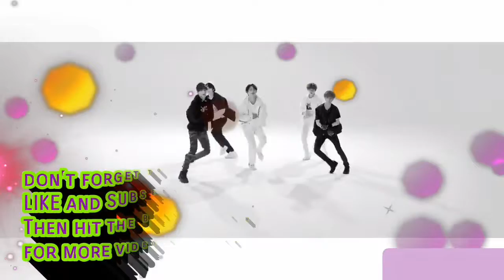TOMORROW BY TOGETHER (TXT) MUSIC VIDEOS (MV'S) COMPILATION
Credits to the real owner of the songs of txt.